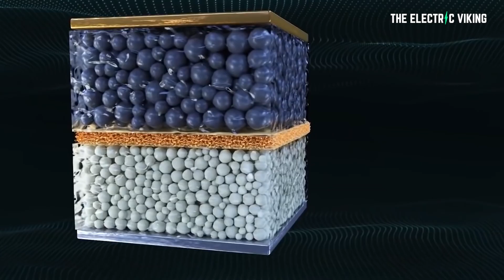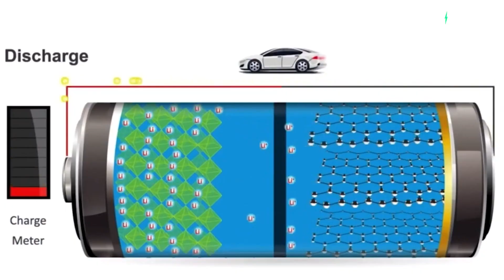New electrolyte prevents EV batteries from fire & increases range